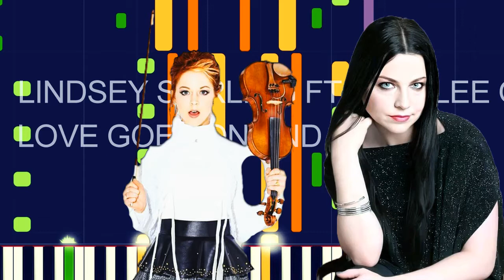Lindsey Stirling ft. Amy Lee of Evanescence - LOVE GOES ON AND ON (PRO MIDI FILE REMAKE)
Lindsey Stirling ft. Amy Lee of Evanescence - LOVE GOES ON AND ON (PRO MIDI FILE REMAKE) - "in the style of"

Full MIDI download specifications:

Viola - 355 notes • Channel 1 1
Lead 8 (bass + lead) - 71 notes • Channel 14
Lead 2 (sawtooth) - 16 notes • Channel 15
34 notes • Channel 13
Violin - 302 notes • Channel 8
Pad 3 (polysynth) - 521 notes • Channel 12
Timpani - 37 notes • Channel 6